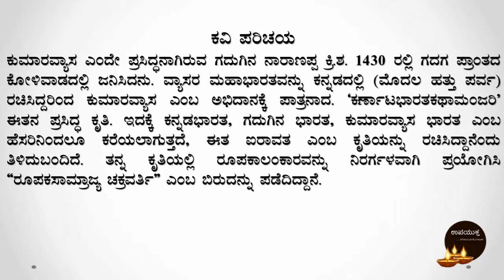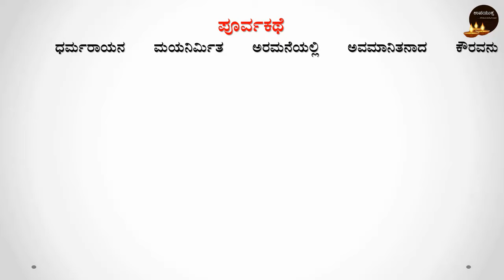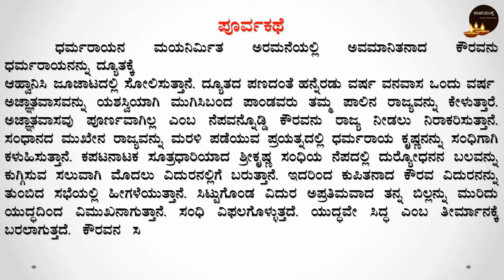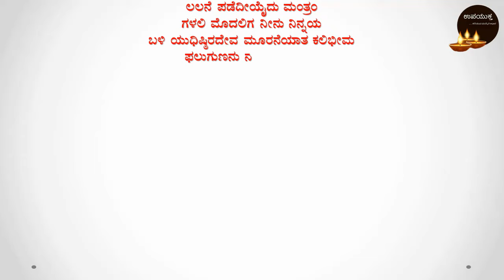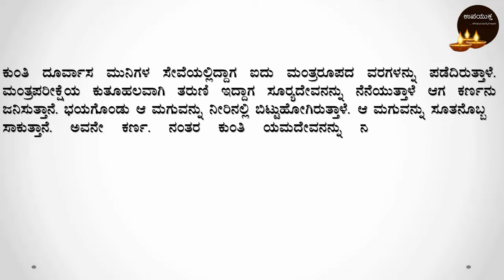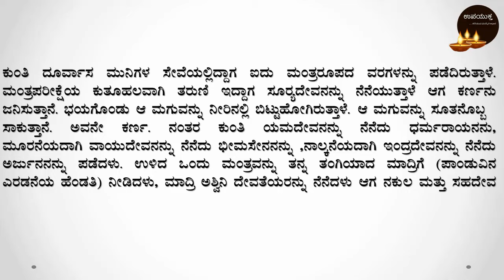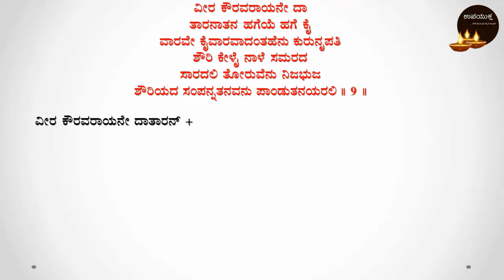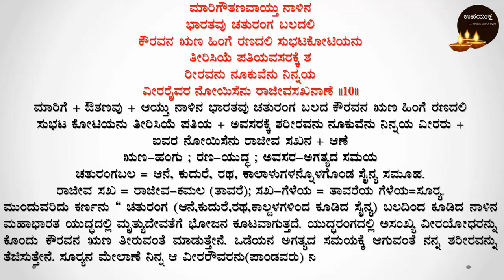10thStandard Kannada Poem Summary | ಕೌರವೇಂದ್ರನ ಕೊಂದೆನೀನು ಪದ್ಯ ಸಾರಾಂಶ | Kouravendrana Konde NeenuPoem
೧೦ನೇ ತರಗತಿ ಕನ್ನಡ ಪಠ್ಯಗಳ ಸಂಪನ್ಮೂಲಗಳಿಗೆ ಕೆಳಗಿನ ಲಿಂಕನ್ನು ಬಳಸಿ

Info :
Designation: Coordinator of Kannada Department &